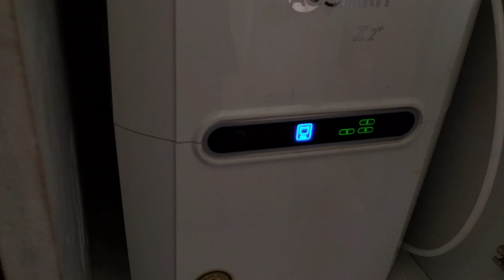All about undersink RO purifier and Quartz countertop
Hi friends I have shared all about , how we did under sink RO and quartz countertop.. ask me if u still have any doubts